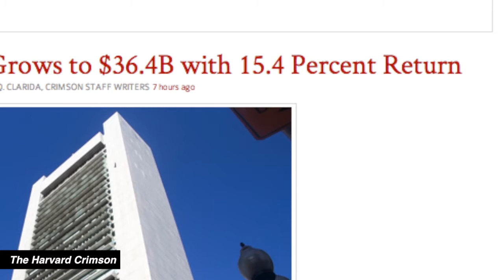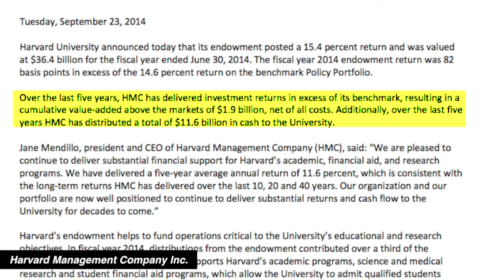Harvard 15% return on endowment is lower than expected | Fortune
Harvard reported 15.4% in returns on endowments for 2014, which is behind the returns on what competitor schools brought in.